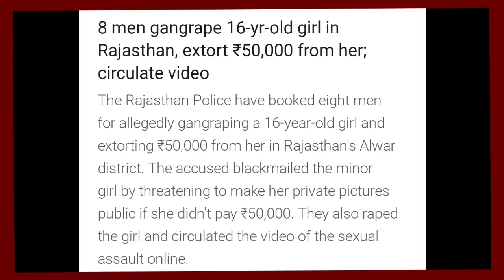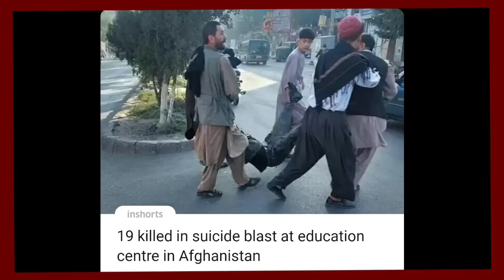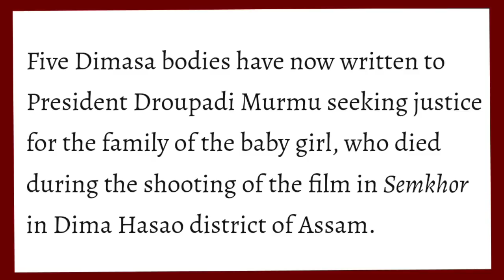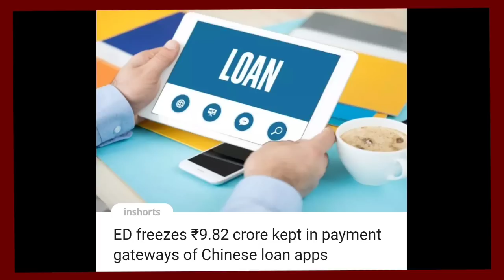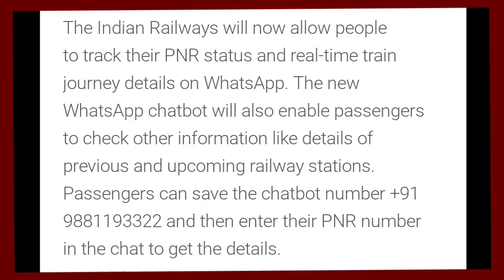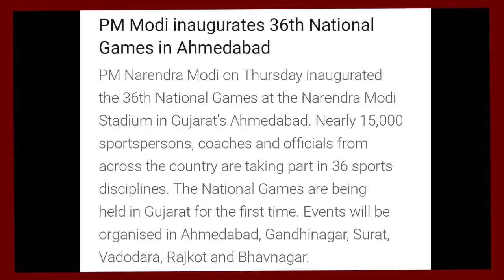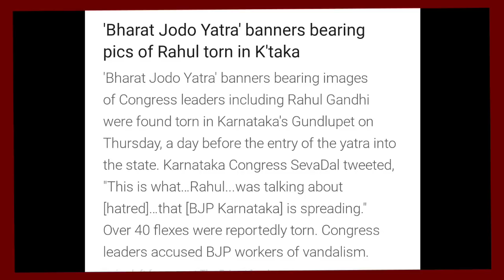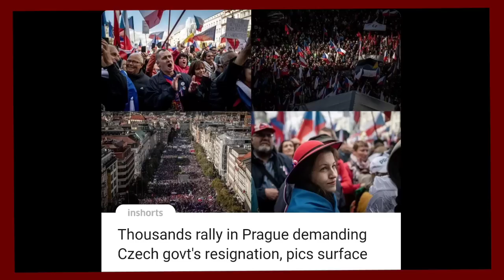Ep 855:PRIME TIME WITH YIMKHONG IN NAGAMESE 30TH SEPTEMBER 2022 | YIMKHONGTV